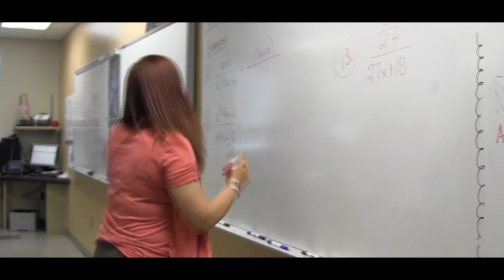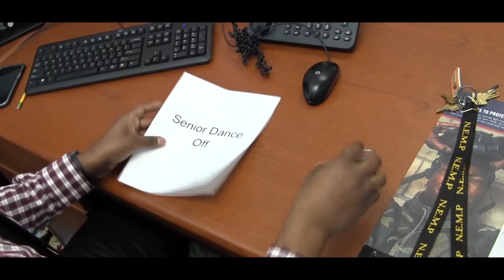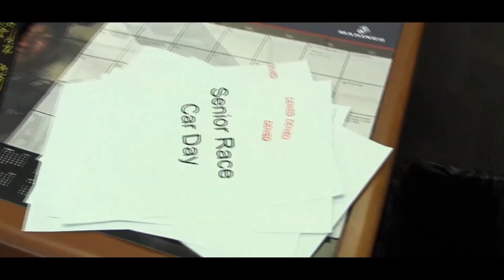2018 Senior Video ORHS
Oak Ridge High School's Class of 2018 Senior Video